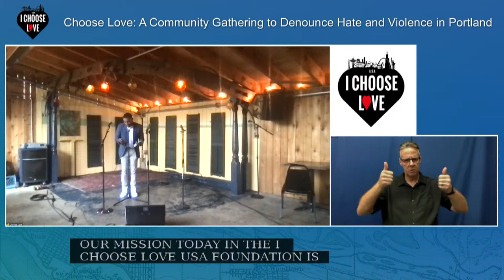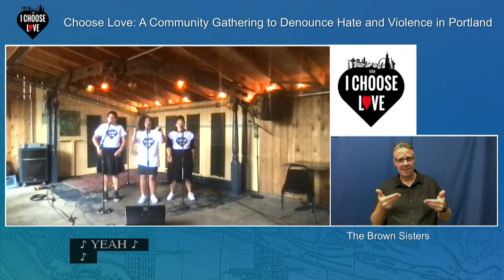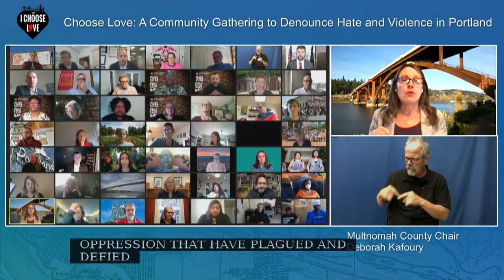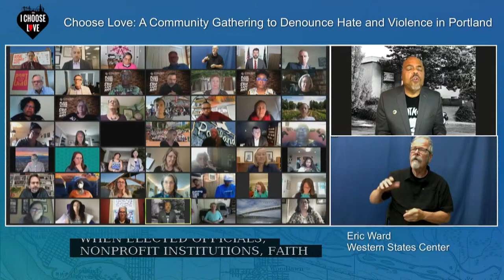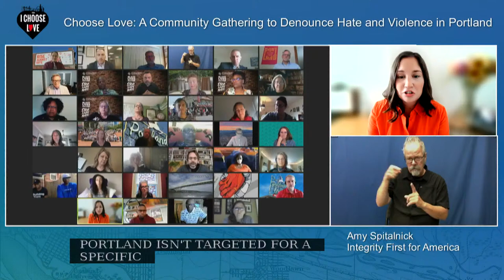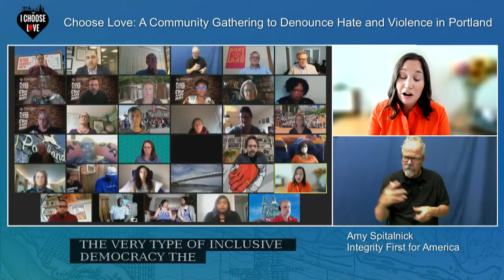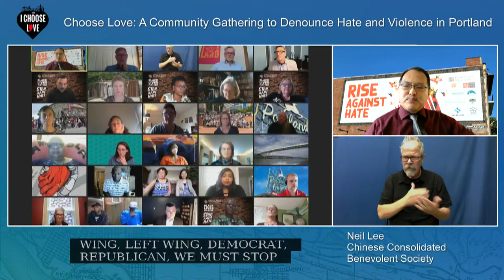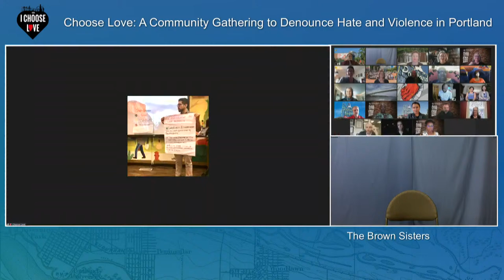Choose Love: A Community Gathering to Denounce Hate and Violence in Portland